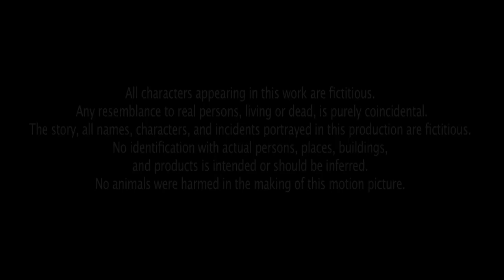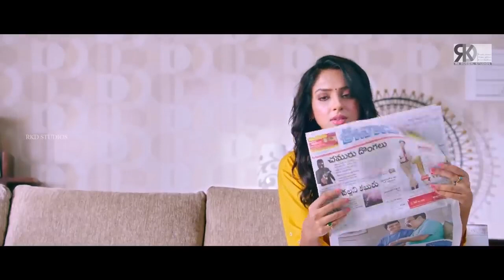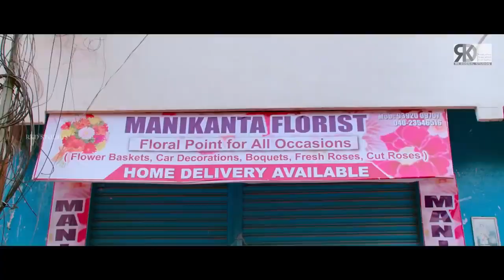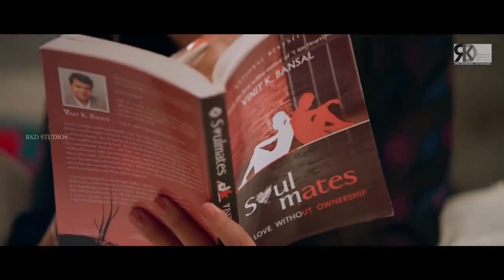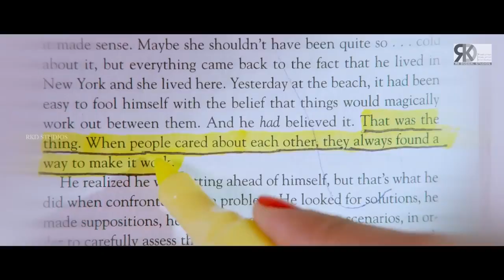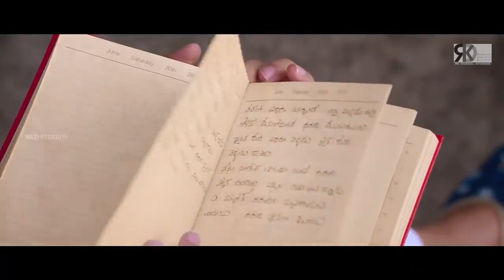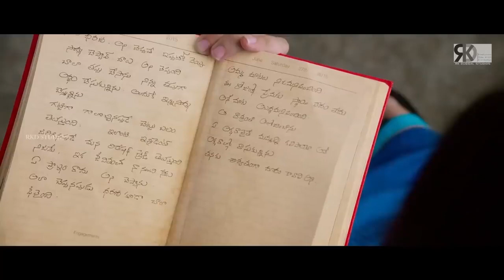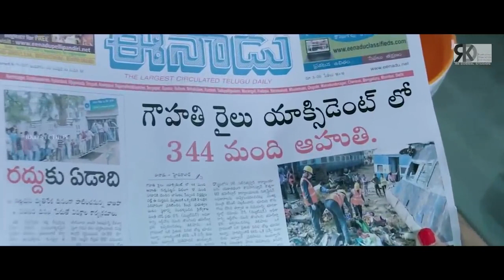Soe myint love movie